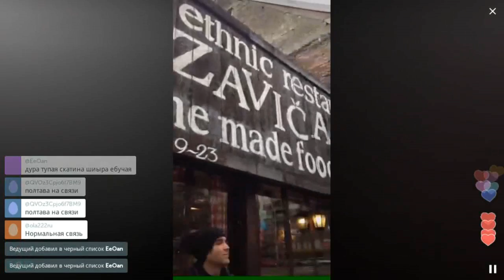Впечталение о Сербии / Перископ Киселевой 2016 на TopPeriscope.Ru